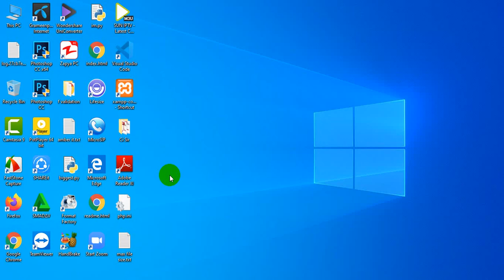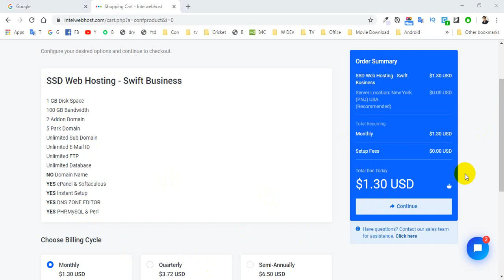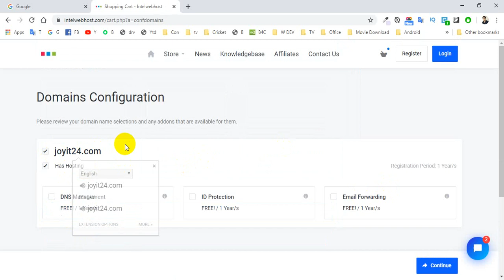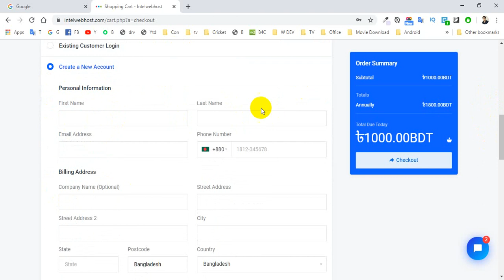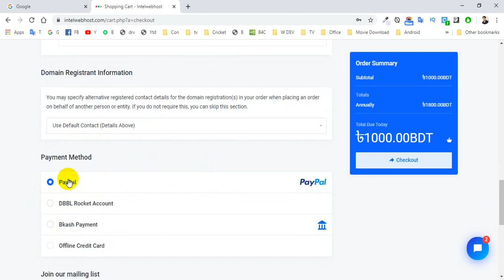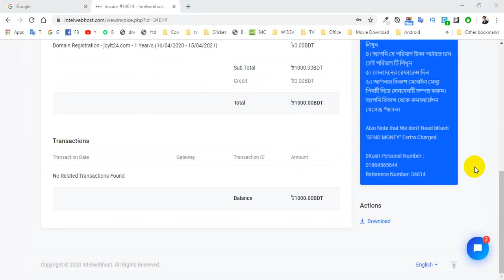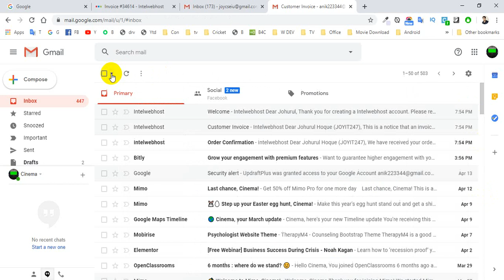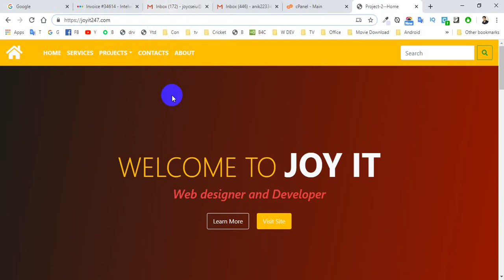How to buy best domain name & hosting from Bangladesh using Bkash Payment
Most of the people don't know how to Buy a domain and hosting by bkash from Bangladesh. is a cheapest reselling domain hosting provider in Bangladesh. You can easily buy a domain or hosting using bkash rocket and PayPal.

A Complete Wordpress Tutorial Series

In This Tutorial, We will learn How to configure all the settings in the WordPress dashboard